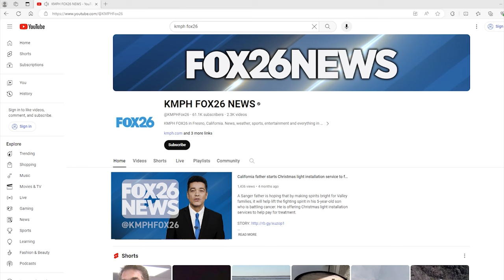Choo-choo! Yosemite's Sugar Pine Railroad 'steams' ahead to an early 2024 Season opener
The staff worked extra hard to get everything in tip-top shape for Friday's big opening of the Yosemite Mountain Sugar Pine Railroad at Fish Camp, California.